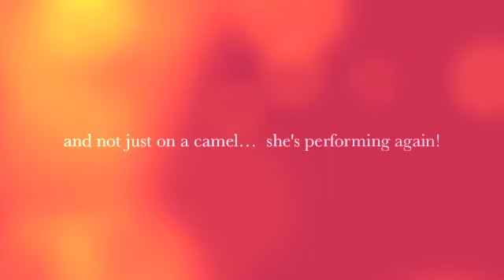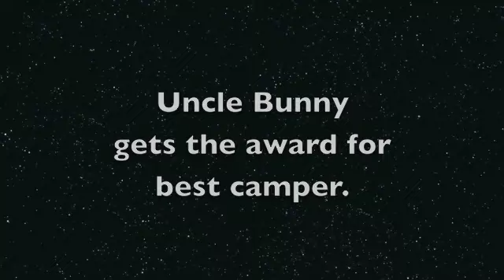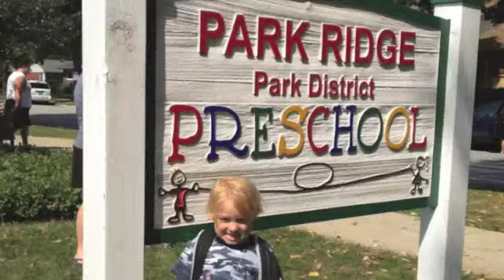Poole Family Fall 2012